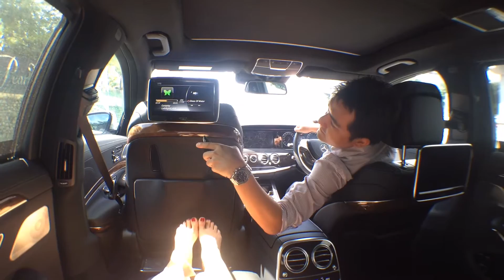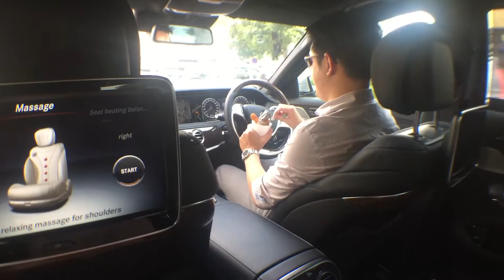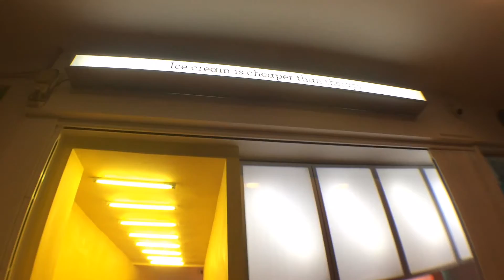The Best Ice-Cream in KL!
Friends who eat ice-cream with you are gems. Friends who MAKE ice-cream... well, they're definitely keepers! ;) This episode is super special because my best high school friend & best uni friend meet and hang out. Who doesn't feel super happy when their good friends meet and get along? Xx